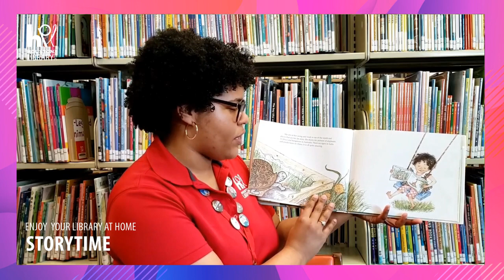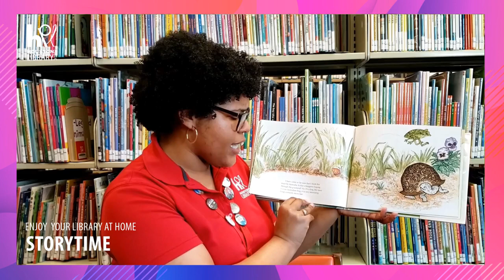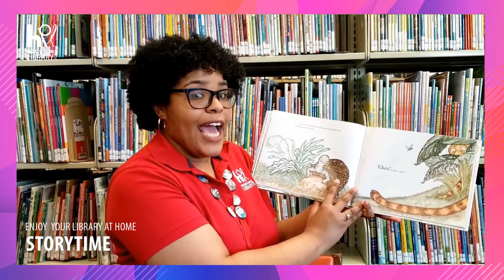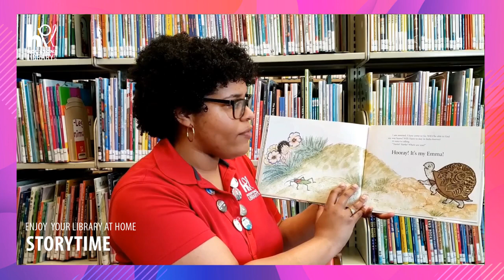HPL Storytime: Emma's Turtle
Emma's Turtle by Eve Bunting, illustrated by Marsha Winborn, read by Monique at the Pleasantville Neighborhood Library.

If you liked this book, you can check it out

Thanks Boyds Mills & Kane for giving us permission to share this book.